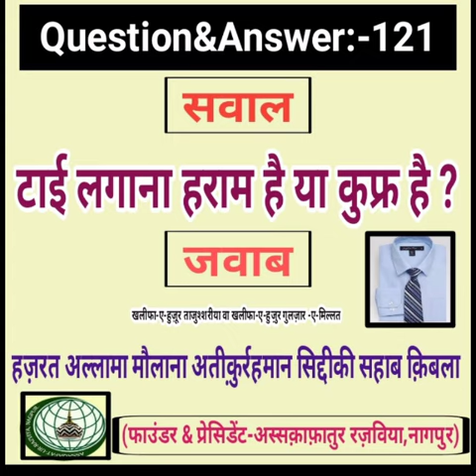Sawal ? Jawab . Tie Lagana Haram Hai Ya Kufr Hai ?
Sawal :-

Tie Lagana Haram Hai Ya Kufr Hai ?

Jawab By:-

Abdul Salim Razavi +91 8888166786